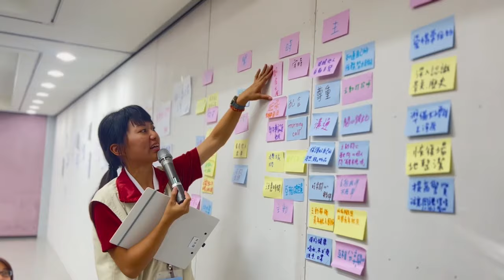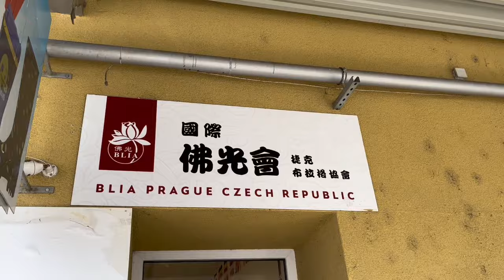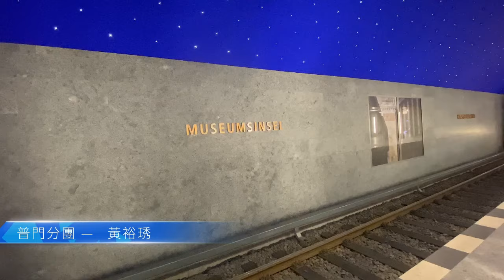2024 IBLYAEC國際佛光青年幹部會議-中華紀錄片